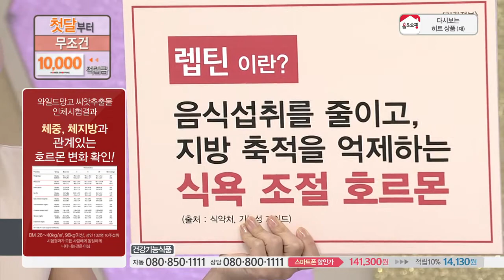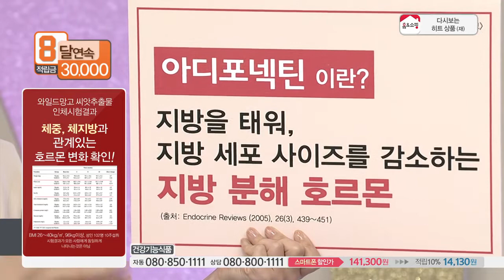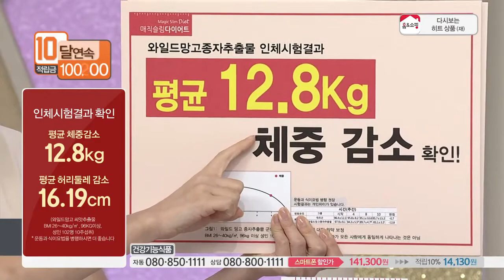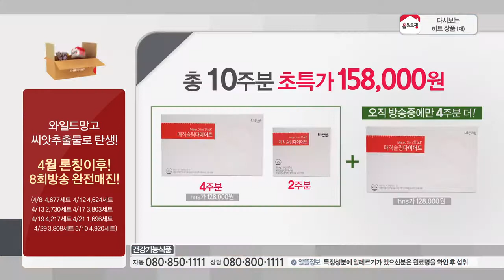[홈&쇼핑] 매직슬림다이어트 10주분★화제의 와일드 망고 다이어트!